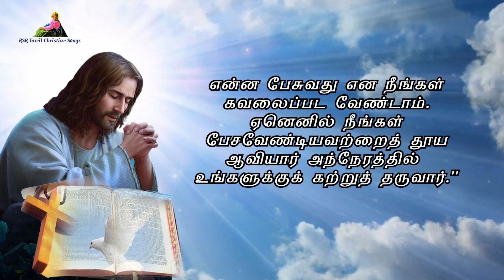இன்றைய வசனம் | Today Bible Verse in Tamil 21-10-23 | Today's Bible Gospel | நற்செய்தி வாசகம்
முதல் வாசகம் 00:00:00
பதிலுரைப் பாடல் 00:02:33
நற்செய்தி வாசகம் 00:04:40

பொதுக்காலம் 28வது வாரம் சனிக்கிழமை
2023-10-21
முதல் வாசகம்
எதிர்நோக்குக்கு இடம் இல்லாததுபோல் தோன்றினும், அவர் எதிர்நோக்கினார்; தயங்காமல் நம்பினார்.
திருத்தூதர் பவுல் உரோமையருக்கு எழுதிய திருமுகத்திலிருந்து வாசகம் 4: 13, 16-18
சகோதரர் சகோதரிகளே, உலகமே அவருக்கு உரிமைச் சொத்தாகும் என்னும் வாக்குறுதி ஆபிரகாமுக்கோ அவருடைய வழிமரபினர்களுக்கோ திருச்சட்டத்தைக் கடைப்பிடித்ததால் கிடைக்கவில்லை; நம்பிக்கை கொண்டு கடவுளுக்கு ஏற்புடையவர் ஆனதால்தான் அவ்வாக்குறுதி கிடைத்தது. ஆகவே கடவுளின் அருள்செயலால் நம்பிக்கை வாக்குறுதியின் அடிப்படையாயிற்று. இவ்வாறு வாக்குறுதி ஆபிரகாமின் வழிவந்தவர்கள் எல்லாருக்கும் - திருச்சட்டத்திற்கு உட்பட்டோருக்கு மட்டுமல்ல, அவரைப் போலக் கடவுள்மீது நம்பிக்கை கொண்டோருக்கும் - உரியது என்பது உறுதியாயிற்று. ஆபிரகாம் நம் அனைவருக்கும் தந்தை. ஏனெனில் ``எண்ணற்ற மக்களினங்களுக்கு உம்மை நான் தந்தையாக்குகிறேன்'' என்று மறைநூலில் எழுதியுள்ளது. ஆம், இறந்தவர்களை வாழ்விப்பவரும் இல்லாததைத் தம் வார்த்தையால் இருக்கச் செய்பவருமாகிய கடவுள்மீது நம்பிக்கை கொண்டு அவர் முன்னிலையில் ஆபிரகாம் நம் தந்தையானார். ``உன் வழிமரபினர் எண்ணற்றவராய் இருப்பர்'' என்றும் அவருக்குச் சொல்லப்பட்டது. இக்கூற்று நிறைவேறும் என்னும் எதிர்நோக்குக்கு இடம் இல்லாததுபோல் தோன்றினும், அவர் எதிர்நோக்கினார்; தயங்காமல் நம்பினார். ஆகவே அவர் பல மக்களினங்களுக்குத் தந்தையானார்.

பதிலுரைப் பாடல்
ஆண்டவர் தமது உடன்படிக்கையை என்றென்றும் நினைவில் கொள்கின்றார்.
திருப்பாடல்கள் 105: 6,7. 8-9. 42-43
6 அவரின் ஊழியராம் ஆபிரகாமின் வழிமரபே! அவர் தேர்ந்து கொண்ட யாக்கோபின் பிள்ளைகளே! 7 அவரே நம் கடவுளாகிய ஆண்டவர்! அவரின் நீதித் தீர்ப்புகள் உலகம் அனைத்திற்கும் உரியன. பல்லவி

8 அவர் தமது உடன்படிக்கையை என்றென்றும் நினைவில் கொள்கின்றார்; ஆயிரம் தலைமுறைக்கென தாம் அளித்த வாக்குறுதியை நினைவுகூர்கின்றார். 9 ஆபிரகாமுடன் தாம் செய்துகொண்ட உடன்படிக்கையையும் ஈசாக்குக்குத் தாம் ஆணையிட்டுக் கூறியதையும் அவர் நினைவில் கொண்டுள்ளார். பல்லவி

42 ஏனெனில், தம் அடியார் ஆபிரகாமுக்கு அளித்த தமது தூய வாக்குறுதியை அவர் நினைவுகூர்ந்தார். 43 அவர்தம் மக்களை மகிழ்ச்சியோடு வெளிக்கொணர்ந்தார்; அவர் தாம் தெரிந்தெடுத்தவர்களை ஆரவாரத்தோடு கூட்டிச் சென்றார். பல்லவி

யோவா 15: 26b, 27a
அல்லேலூயா, அல்லேலூயா! உண்மையை வெளிப்படுத்தும் தூய ஆவியார் வரும்போது என்னைப் பற்றிச் சான்று பகர்வார். நீங்களும் சான்று பகர்வீர்கள். அல்லேலூயா.

நற்செய்தி வாசகம்
அக்காலத்தில் இயேசு தம் சீடர்களுக்குக் கூறியது: ``நான் உங்களுக்குச் சொல்கிறேன்; மக்கள் முன்னிலையில் என்னை ஏற்றுக்கொள்பவரை மானிட மகனும் கடவுளின் தூதர் முன்னிலையில் ஏற்றுக்கொள்வார். மக்கள் முன்னிலையில் என்னை மறுதலிப்பவர் கடவுளின் தூதர் முன்னிலையிலும் மறுதலிக்கப்படுவார். மானிட மகனுக்கு எதிராய் ஏதாவது ஒரு வார்த்தை சொல்லிவிட்டவரும் மன்னிக்கப்படுவார். ஆனால் தூய ஆவியாரைப் பழித்துரைப்பவர் மன்னிப்புப் பெறமாட்டார். தொழுகைக்கூடங்களுக்கும் ஆட்சியாளர், அதிகாரிகள் முன்னும் உங்களைக் கூட்டிக்கொண்டு போகும்போது எப்படிப் பதில் அளிப்பது, என்ன பதில் அளிப்பது, என்ன பேசுவது என நீங்கள் கவலைப்பட வேண்டாம். ஏனெனில் நீங்கள் பேசவேண்டியவற்றைத் தூய ஆவியார் அந்நேரத்தில் உங்களுக்குக் கற்றுத் தருவார்.''